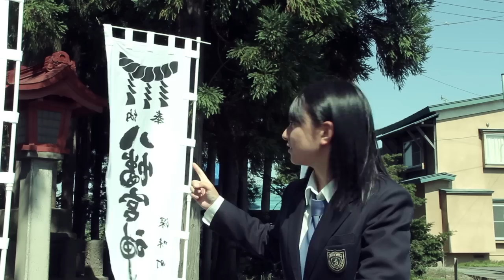板柳町CM第１２回ふるさと自慢わがまちCM大賞「物語を未来へ」ロングバージョン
第１２回ふるさと自慢わがまちCM大賞 準大賞
映像内の岩木山はどうしてもこの絵図らを入れたかったのでＣＧ合成してしまいました・・・すみません。
でも、天気が最高に良い日は、映像と同じ景色がみれますよ。
是非、板柳に足を運んでください。